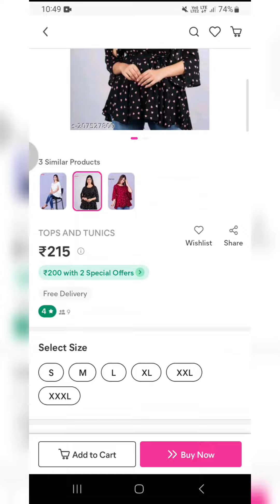Under Rs.200/- Meesho Low Price Product Review / Stylish Top Review / Dress For Women on Meesho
মাত্র Rs.195/- টাকায় 😱 এতো সুন্দর স্টাইলিশ টপ 😇 দেখো কি রকম এসেছে 👉 নিয়ে কি ঠকে গেলাম 😭😭😭😭😭

যারা যারা এখনো পর্যন্ত Meesho App টা ডাউনলোড করনি তারা অবশ্যই একবার অ্যাপ টা ডাউনলোড করে দেখতে পারো 😍 অনেক কম দামে সুন্দর সুন্দর জিনিস পাওয়া যায় , দাম অনুযায়ী জিনিস পাবে এটাও বলে রাখি 😊 বেশি ডিসকাউন্ট পেতে হলে এই লিঙ্ক এ ক্লিক করে লোড করো অ্যাপ টা আর পেয়ে যাও ১০০ টাকা পর্যন্ত ডিসকাউন্ট 👇

Meesho review Video // Meesho Online Shopping // Meesho Product Unboxing Video // Meesho low price Product // Honest Review Video // Meesho Haul // Stylish Top Review